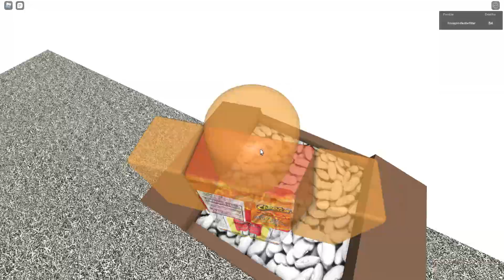ALL THE DANG BEAN OBBIES DONE UQWHDASIUBHDASIHDASBADISYHBDASYIHDASBASDHYBADS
TOOK LIKE 200 ATTEMPTS ACROSS 1 HOUR AND 9 MINS AAAAAAAAAAAA AND 1 DAY